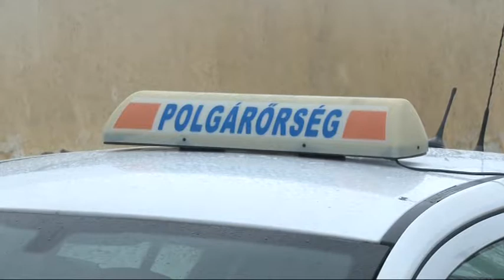Tolna megye településeinek felében működik polgárőrség. 20181217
Tolna megye településeinek felében működik polgárőrség. Az idei esztendőben 1000 esetben intézkedtek közösen a rendőrök és a polgárőrök.  Kovács Zoltán Tolna megyei rendőr főkapitány helyettese azt mondja elengedhetetlenül fontos a polgárőrség munkája a közrend fenntartásában.